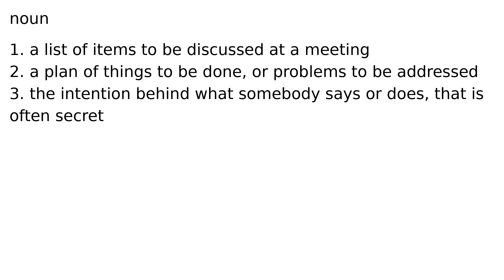agenda noun meaning meanings definition definitions phonetics pronunciation english dictio